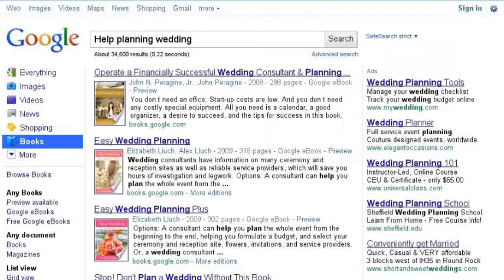Princess Wedding Destin and Panama City Beach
Princess Wedding offers upscale classic beach wedding packages. Princess Wedding is a leader among Destin Beach wedding and Panama City Beach wedding providers. If you are looking to have an affordable, elegant wedding in Fort Walton Beach, an outdoor wedding on Destin's beautiful white sand beaches, a Panama City Beach wedding, or anywhere in between, Princess Wedding is the coordinator for you!